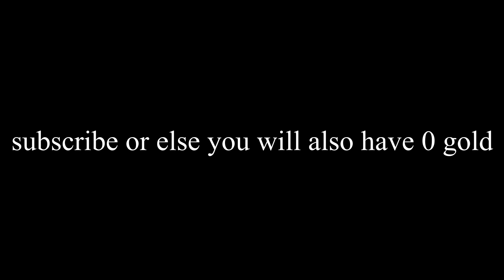Fantastic Frontier But I Can't Buy Anything - Ep 06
--Rules of this series--
We are not allowed to purchase anything apart from
- Health upgrades.
- Boathouse to access Matumada
- Useless items in order to get down to 0 gold.

Also if it's our first time killing a boss, we can't use safe spots to cheese it.

🎬 Edited by  @xzcosmo
🎮 Played with  @Digital_Rust

0:00 - Intro
0:13 - Recap
0:42 - Fishing
1:50 - Parasite
5:35 - cosmo
8:09 - Road to 0g
10:18 - subscribe for maybe more content